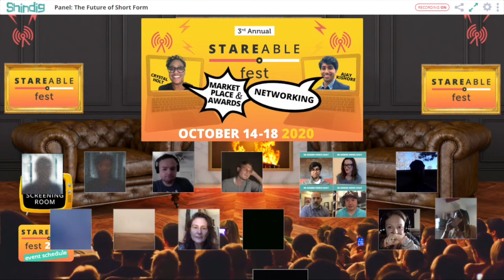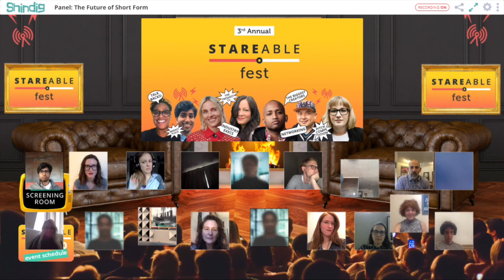The Future of Short Form Panel @ SF2020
As the premier annual indie TV and web series festival in the US and the new home for digital creative talent in the TV industry, it's part of Stareable Fest's mission to create community and share learnings among web series and indie TV creators. Starting this week we are excited to make all of our Stareable Fest 2020 programming available online.

Given the well-publicized struggles at Quibi, what does the future of high-quality short form video look like and how will it continue to thrive?
Lily Ladewig is the Director of Development at Group Nine Studios, an extension of Group Nine Media -- one of the world's largest digital-first media companies and the home of NowThis, Popsugar, The Dodo, Thrillist, and Seeker. Lily has an extensive background in unscripted and scripted television. She joined comedy studio JASH in 2016, where she worked on Norm Macdonald Live, The High Court (Comedy Central), and Sarah Silverman's Emmy-nominated special A Speck of Dust (Netflix). Since JASH became part of Group Nine Media in 2017, Lily has worked on projects for Netflix, HBOMax, FX, Freeform, Discovery, NatGeo Wild, Quibi, and YouTube Originals.
Kevin Dreyfuss is VP, Digital Content Studio for AMC Network, Sundance TV, IFC channel and BBC America. He leads the Emmy-winning team creating original video, interactive and XR experiences for shows ranging from The Walking Dead, Better Call Saul, Killing Eve, to Planet Earth and beyond, for all digital platforms. Kevin has spent nearly two decades producing digital experiences and original video content for film companies and television networks, ad agencies and boutique digital shops. He lives in New Jersey with his wife, three sons, and a fluctuating number of pets.

Moderator Bernie Su is a three-time Primetime Emmy award-winning short form and interactive creator and showrunner. Currently he is co-creator and showrunner of Artificial, the first live audience-interactive science fiction series to debut on Twitch. Now in it’s season 3 under quarantine, the show is presented as weekly 2 hour live and interactive dramatic episodes that are remotely produced - In 2019, The series was awarded the Peabody Futures of Media Award winner and the Primetime Emmy for Innovation in Interactive Media.His other works include The Lizzie Bennet Diaries, and Emma Approved, both adaptations of Jane Austen’s novels. Known for being two of the iconic Transmedia franchises of the era, and for winning the first and 2nd Primetime Emmys for YouTube.